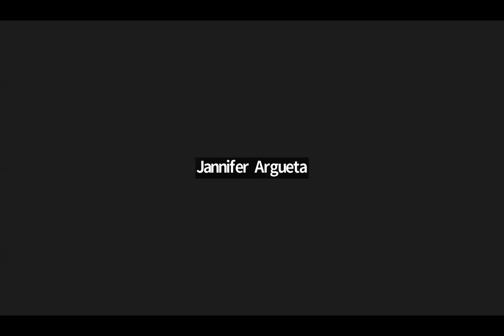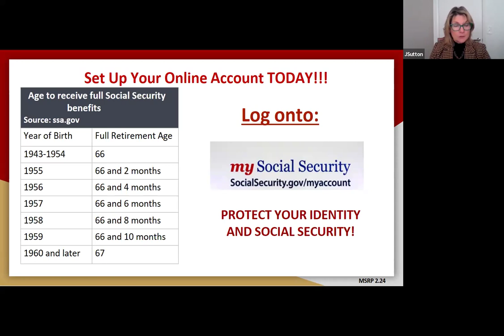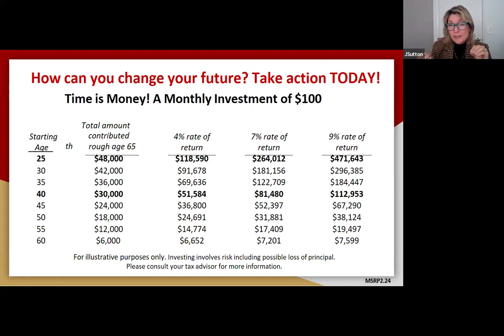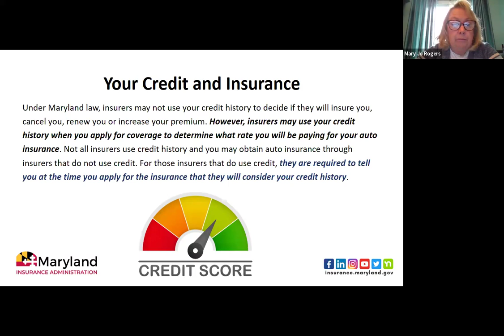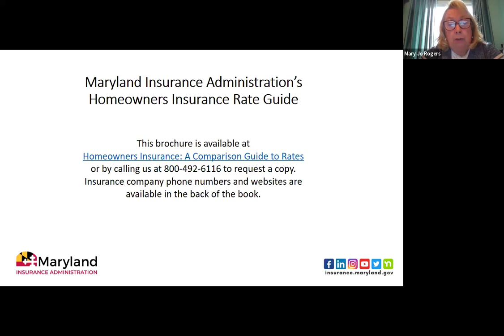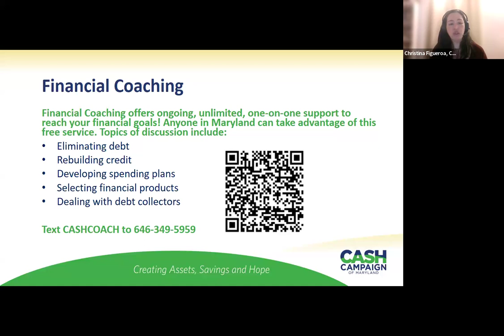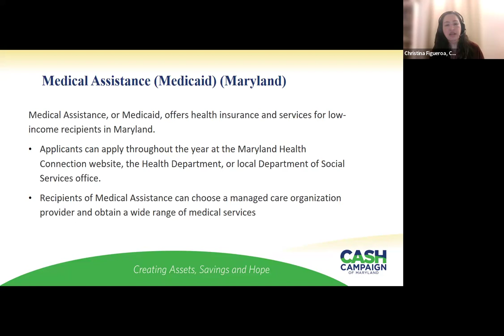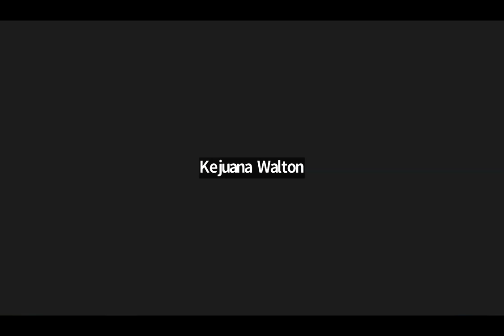Lunch with MIA: Tips to set yourself up for financial success in 2024 and Beyond